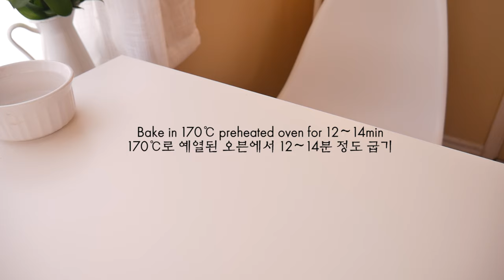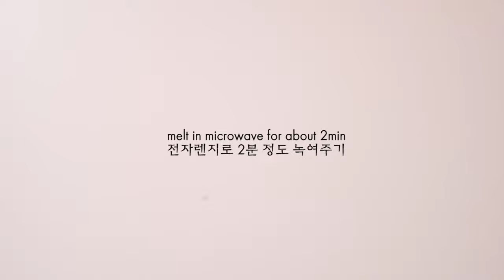초코파이 만들기 Choco Pie / for 발렌타인 데이 | Kkuume 꾸움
23# 초코파이
오늘은 초코파이를 만들어봤어요.
갑자기 전주 풍년제과 초코파이가 먹고 싶어져서 만들어보기로 했어요.

드셔보신 분들은 아시겠지만, 사실 오리지널 전주 풍년제과 초코파이는 사면이 조금씩 초코로 코팅이 되어있잖아요? 사실 저도 그렇게 해보려했지만..ㅋㅋ
‘난 생크림을 듬뿍!! 넣어서 만들거야’라고 생각해서 생크림을 듬뿍 샌딩하는 바람에…
파이가 자꾸 미끄러져서 완전한 풍년제과 모양으로는 만들지 못했어요^^;;

하지만 그 위에 초콜렛을 아예 부어버려서, 저 나름대로 귀여운 스타일로 만들어봤어요.
아마 여러분에 집에서 만드시기에는, 사면을 조금씩 초콜렛에 담그는 것 보다는,
이렇게 아예 윗면에 살짝 부어서 초콜렛 코팅하는게 만들기 편하실거에요 ^^
즐겁고 재밌고 쉬운 홈베이킹이니까 내 맘대로~~ ^^

맛은 풍년제과랑 99%같아요.
단지 생크림이 더 많고, 초코가 더 많이 코팅되어서 초콜렛 맛이 진해요.
아, 저는 딸기잼을 한 면에만 발랐지만, 딸기잼 좋아하시는 분들은 딸기잼을 양쪽에 다 바르셔도 될 거 같아요.

아, 튤립을 샀는데 너~~무 예뻐서 영상에 넣어봤어요.
같이 꽃의 아름다움을 즐겨보아요~
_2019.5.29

Do you know ‘Jeonju’ which is very beautiful and historical city in South Korea?
This chocopie tasts like a most famous and popular pie of jeonju.
It looks like a woopie pie, but actually I intended ‘PNB bakery choco pie which is the best local food in Jeonju’
If you know and like that choco pie of PNB(Pungneyon Bakery).
You can make it yourself at home.
Just try it.
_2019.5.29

안녕하세요? 꾸움입니다.
눈과 귀로 즐길 수 있는 베이킹 ASMR 영상을 만드는 것을 목표로 하고 있습니다. ^^
Hi, it's Kkuume.
I hope you guys can enjoy my baking ASMR videos with ears and eyes. Be Happy! :)

이 영상이 마음에 드셨다면 ‘좋아요’와 ‘구독’을 눌러주세요 ^^

# Ingredient | 재료 (10cm in diameter 6ea | 지름 10cm 6개)
*Choco pie | 초코 파이*
3ea egg | 계란
160g sugar | 설탕

220g cake flour | 박력분
30g almond powder | 아몬드 파우더
5g baking powder | 베이킹 파우더
35g cocoa powder | 코코아 파우더

60g melted butter | 녹인 버터
60g warm milk | 따뜻한 우유

30g walnut | 호두

*Sending cream | 샌딩 크림*
200g fresh cream | 생크림
16g sugar | 설탕

*Chocolate for coating | 코팅용 초콜렛*
200g dark chocolate | 다크초콜렛
(You can use any chocolate you want | 원하는 초콜렛 어떤 것을 사용하셔도 되요)

Strawverry jam | 딸기잼

* 이 레시피로 지름 대략 10cm 초코파이 6개를 만들 수 있어요.
* 저처럼 원형 쿠키커터에 밀가루를 뭍힌 뒤에 쿠키팬 위에 찍어서, 대략적인 위치를 정해놓고 반죽을 짜시면 하기 편해요. 저는 제가 가진 지름 10cm짜리 쿠키커터로 자리를 표시한 후에, 대략 8cm 지름으로 반죽을 짰어요. 그렇게 하여서 굽고 나서 10cm로 완성이 되었답니다. (구우면 커지니깐 만들고 싶은 사이즈보다 약간 작게 짜시면 되요 ^^)
*영상을 보시면 아시겠지만 :) 하다 보니, 전주 초코파이의 묵직한 질감을 내기에는 반죽이 진거 같아서, 도중에 예상 배합을 수정했었어요. 그래서 밀가루를 추가로 넣는 장면이 나오는 거고, 총 220g의 박력분을 사용한 배합으로 완성되어습니다.
그러니깐, 여러분들은 가루류 계량 할 때부터  220g의 박력분을, 다른 가루류(코코아파우더 등)들과 합쳐서 준비해 놓으시구요. 반죽 섞을 때, 그 전체 가루류를 2/3 먼저 섞고, 버터+오일 섞고, 나머지 1/3 가루류를 넣는 식으로 섞어주세요(농도가 맞아 섞기에 수월해요) ^^
*더 달고, 더 풍년제과 스타일로 하시고 싶으시면, 딸기잼을 양면에 바르고, 양도 저보다 더 많이 바르시면 될 거 같아요 ^^

● 초코파이
1. 계란에 설탕을 넣고 잘 섞어 줍니다.
2. 가루류를 넣고 섞어 준 뒤, 녹인 버터와 우유를 넣고 섞어주고, 약간 덜 섞인 시점에 호두를 넣고 마무리해 줍니다.
(**추가 수정** 한번에 가루를 다 넣는 방법 보다, 준비한 전체 가루류의 2/3를 체에 쳐서 넣고 섞은 뒤, 액체류를 넣고 섞고, 그 뒤에 나머지 가루류1/3을 추가로 섞는 방법이 농도가 맞아 섞기에 더 수월하다는 점 알려드릴게요 :)  _ 2020/01/17)
3. 반죽을 짤 주머니에 넣어서 대략 지름 8m정도로 12개 짜줍니다.
3. 170도로 예열된 오븐에서 12분 정도 구운 뒤, 잘 식혀줍니다.

● 조합 및 초콜렛 코팅
1. 식힌 파이 한 면에 딸기잼을 바르고, 그 위에 생크림을 짜준 뒤, 덮어 줍니다.
2. 냉장고에서 약간 굳힌 뒤에, 녹인 초콜렛을 위에 전체적으로 얹고, 건조 딸기를 뿌려 장식해줍니다.
3. 다시 냉장고에 넣어서 초콜렛을 굳힌 뒤에 먹어요~~ ^^

* With this recipe, you can make six 10cm diameter chocolate pies.
* You can put flour on a cookie cutter like me and dip it in a cookie pan. As I made marks with a cookie cutter, which is 10 centimeters diameter. You should pipe it a little smaller than you want to make it.
*The dough looked too moisture, so I added more flour. Don't do it like me. When you put the kinds of flour and powder, you can add 220 grams of flour at that time.
*If you want to make it sweeter and more flavorful, you can put much strawberry jam on both sides.

● Choco Pie
1. Put sugar in eggs and mix well.
2. Add every flour and powder, and then add melted butter and milk.
3. Add walnuts.
4. Put the dough into a piping bag and pipe 12 pieces about 8cm in diameter.
5. Bake in a 170 degree preheated oven for 12 minutes, and then cool well.

● Assembling and Coating chocolate
1. Spread strawberry jam on the side of the cooled pie, pipe whipped cream over it, and cover it.
2. After a little firming in the refrigerator, put the melted chocolate on top as a whole to finish. And, decorate with dried strawberry (But, you can use anything*nuts, or dried fruits  you have)
3. Cool it well in fridge (for making chocolate firm)